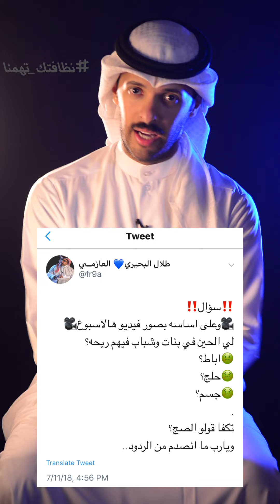__ النظافه من الايمان .. طلال البحيري